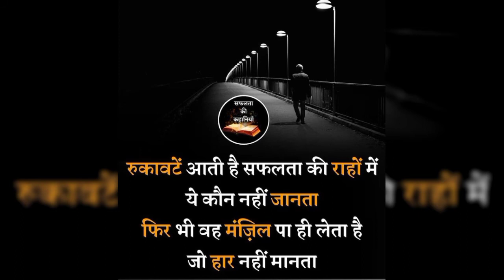🌅INDIAN ARMY 🎯INDIAN AIRFORCE जुनून वर्दी का Motivation ❤💯💯💯video